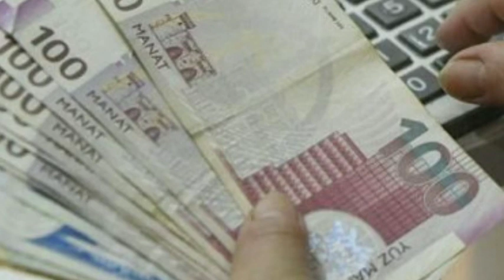SON DƏQİQƏ! Bu şəxslərin maaşlarına əlavə ARTIRILIR